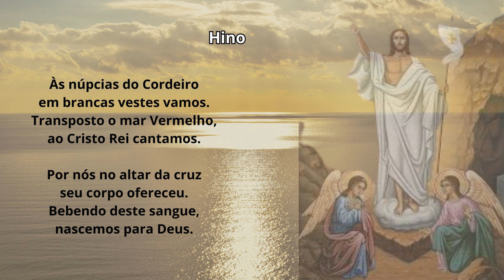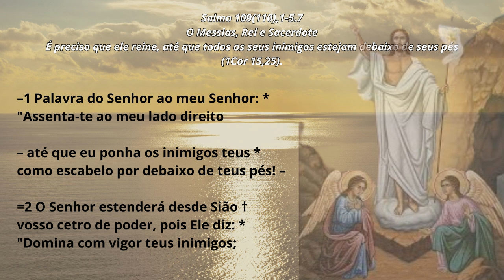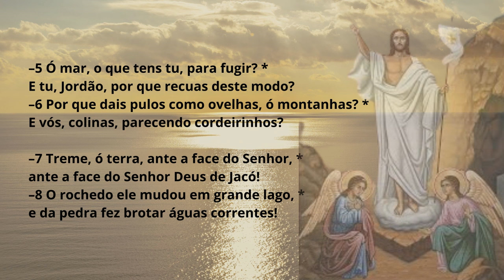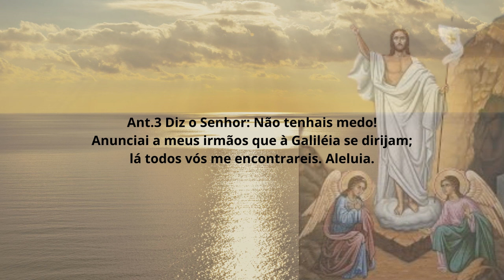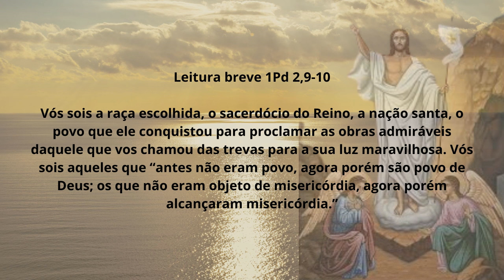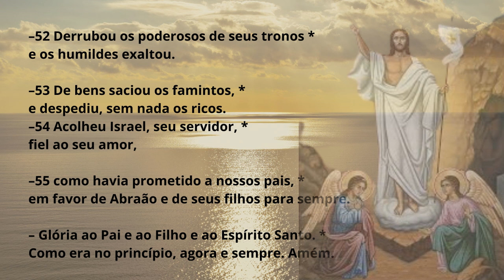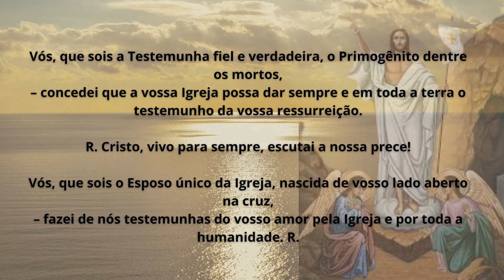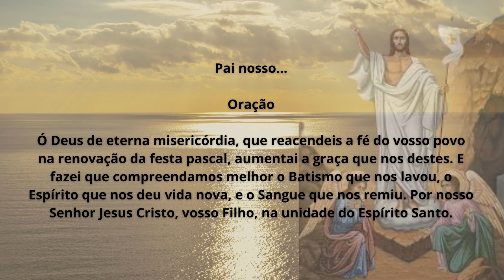[06/04/2024] Liturgia das Horas Vésperas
Vésperas do dia 06/04/2024